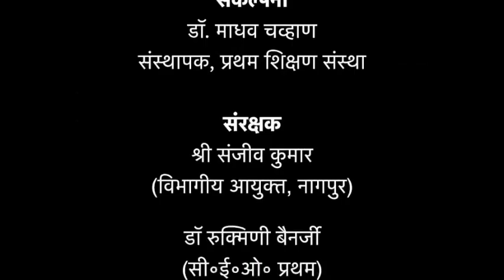Shalebaherchi Shala Episode - 326 (Marathi) शाळेबाहेरची शाळा भाग 326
Special Educational Radio program in the period of COVID-19 Pandemic for interacting with the children and their parents. The name of the radio program is 'Shalebaherchi Shala'. This is a joint initiative of the Government of Maharashtra, Pratham Education Foundation, and AIR. This program is being heard in 32+ districts of Maharashtra now. @Pratham Open School Marathi​ @Pratham Education Foundation​ @Shalebaherchi Shala#ShalebaherchiShala​​​​​​​​​​​ PrathamOpenSchoolMarathi​​ PrathamEducationFoundation​​ This is a 30-minute education program for children of Age 3 to 12. This program is being broadcasted 3 days a week - Tuesday, Thursday, and Saturday. As per this initiative, parents tune in to the radio at 10:35 am every Tuesday, Thursday, and Saturday. A task is shared through an SMS or a Whatsapp message a day earlier, on Monday and Wednesday, and Friday. It is revised during the broadcast. This broadcast involves a discussion of tasks for three groups: Early Years - Anganwadi and Grade 1-2, Preparatory - Grade 3-5, and Middle - Grade 6-8. In villages where people neither own a radio nor possess a smartphone, the broadcast happens through a loudspeaker, which is placed at a public place, for example, a temple or an Anganwadi center. This radio program has created a societal momentum for sustaining children's learning especially in the period of the COVID pandemic. This program is now being heard in 30+ districts of Maharashtra by nearly 5+ million children.